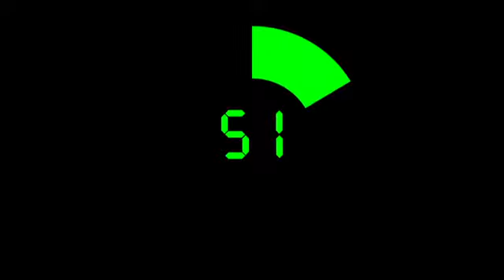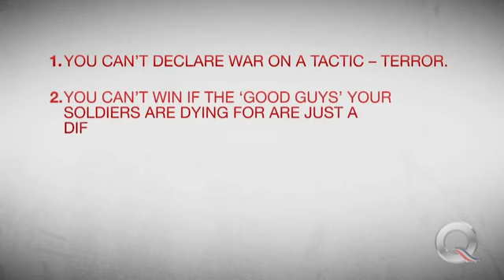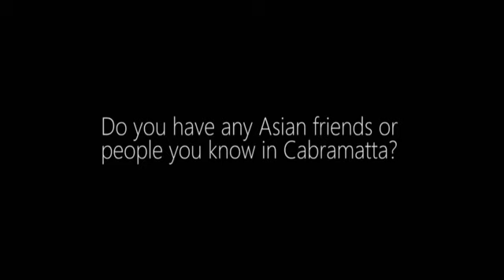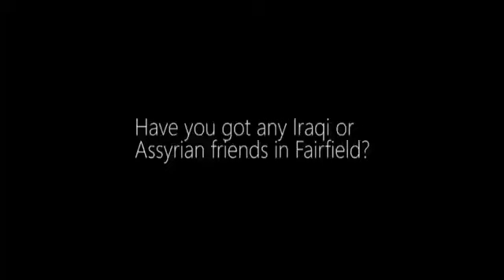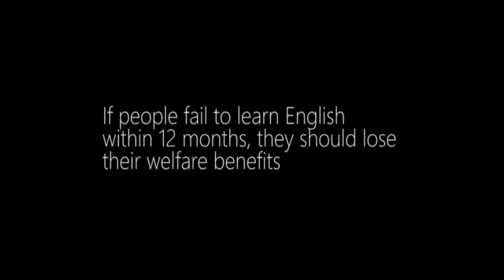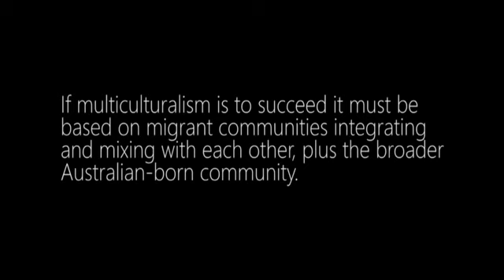Mark Latham’s Outsiders Episode 07 - 17/5/17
On this episode of the MLO show, Cyrous Sarang has very important insights into the disturbing number of fake Iranian refugees in Australia (remember Man Monis was one). Plus we have the multi-talented Ben Fordham, and Bernie Gaynor, an amazing warrior for free speech: pushing back against David Morrison-type PC and social engineering in the defence forces.